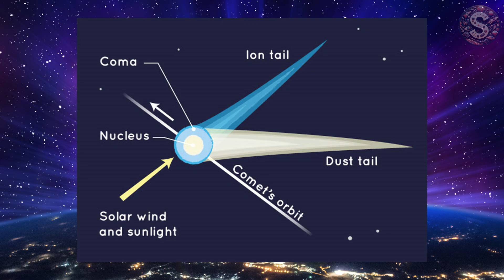Could Comet 3I/ATLAS Be Alien Technology?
What if the strange comet currently hurtling through our solar system... isn’t just a comet?
Meet 3I/ATLAS — the third confirmed interstellar object to ever visit our solar neighborhood. But unlike the icy visitors we’re used to, this one is massive, fast… and weird. Some scientists say it’s behaving unlike any other known comet. Others? They’re asking a more daring question: Could this be alien technology?
In this video, we dive deep into the mystery of 3I/ATLAS and explore:

Why astronomers believe it came from another star system
The strange behavior that has scientists scratching their heads
How it compares to previous interstellar objects like ‘Oumuamua and Borisov
The mind-bending possibility that it might be artificial
What this means for the future of astronomy and space exploration

From speculative science to serious questions about how little we know, this is a story that combines cosmic wonder with cutting-edge research.

🧠 Curiosity meets credibility. You decide what’s more likely: alien tech… or a very strange rock from another star?
👉 Do you think we’ll ever find proof of alien technology?

Timeline:
00:00 - Introduction
01:44 - What Is 3I/ATLAS?
03:30 - The Weird Behavior
06:00 - Could It Be Artificial?
08:35 - Why It Matters
10:34 - Conclusion